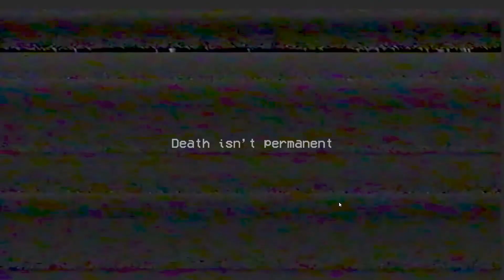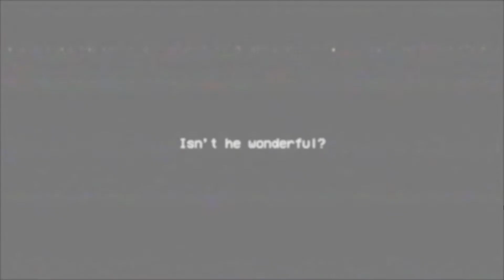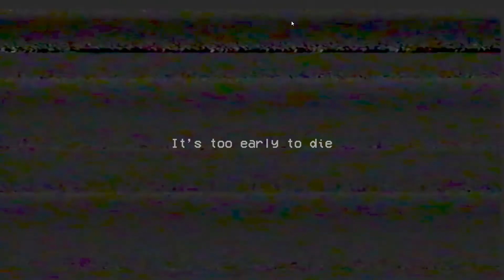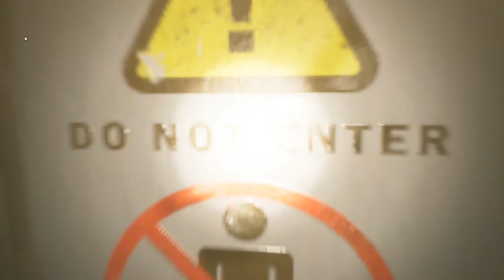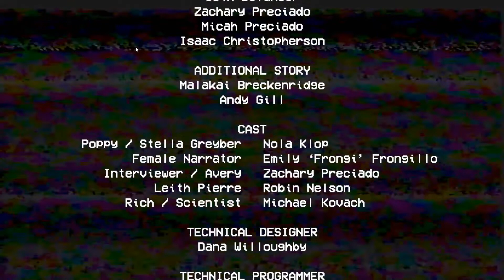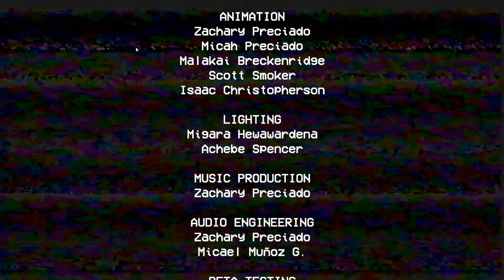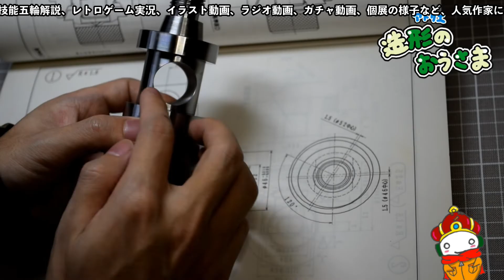【Poppy Playtime完】長い長い戦いでした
キーボードでの前進、後退、ジャンプなど基本的なところからスタートしていきます。初steamゲーム配信です。